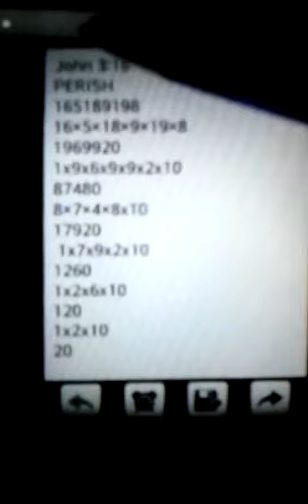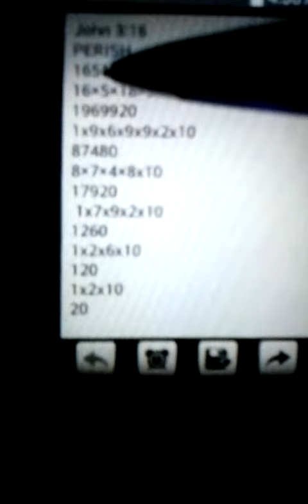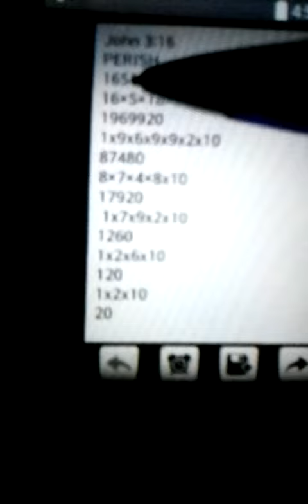JOHN 3:16 PERISH 2015